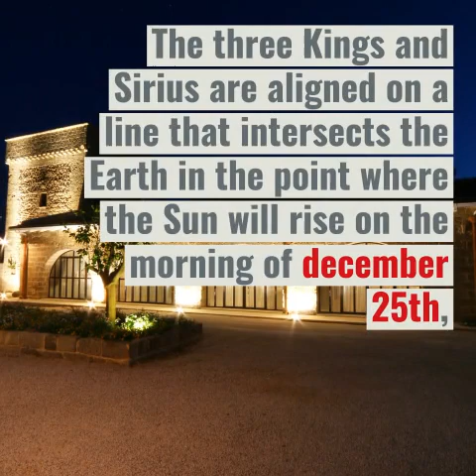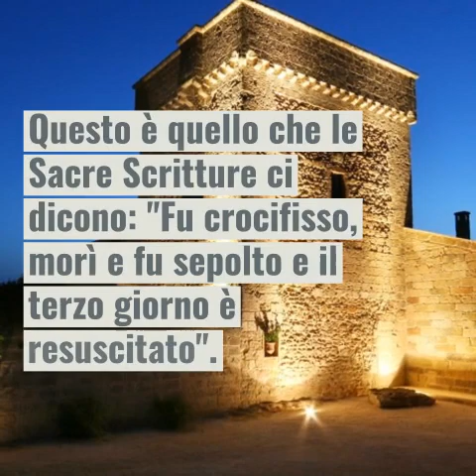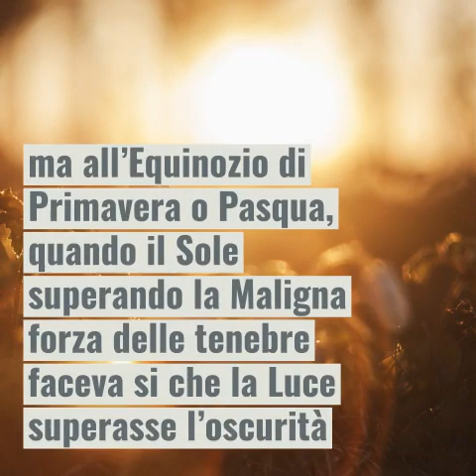Christmas and the Winter Solstice / Natale e il Solstizio d'Inverno